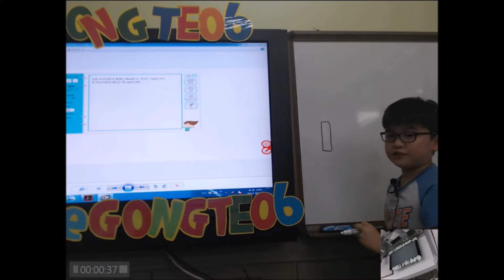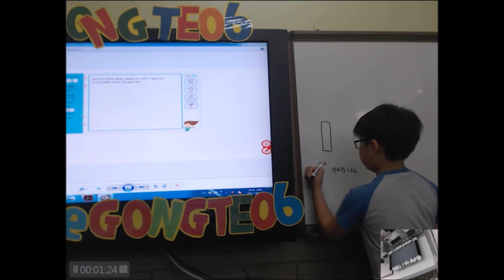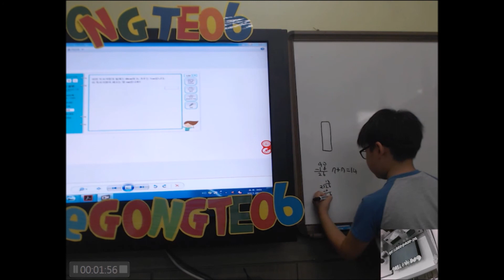9월 수학발표 -범수